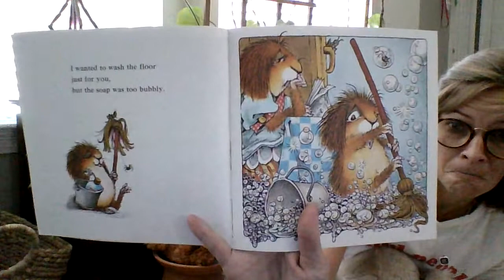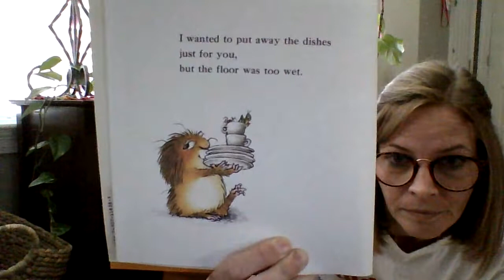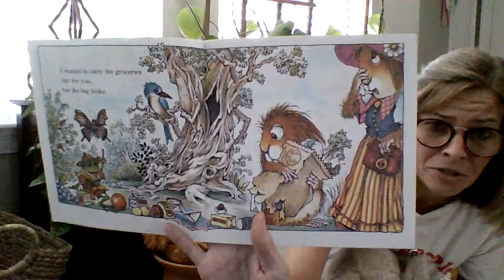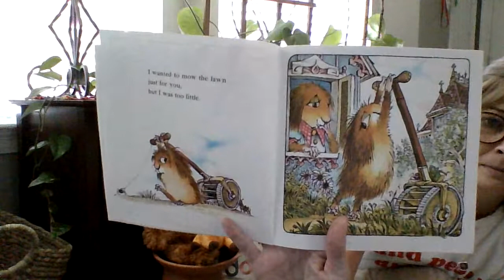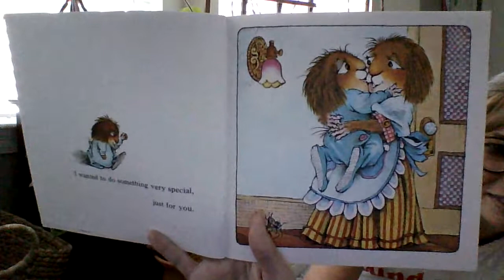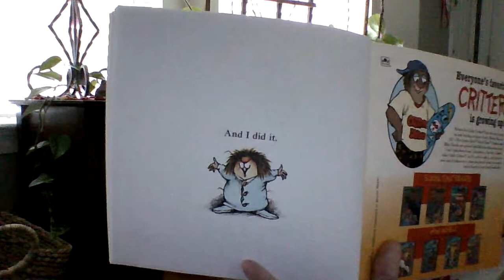Just For You- by Mercer Mayer read aloud by Ms.Martin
Have you ever made mistakes? Well, congratulations! You're normal!
Come pretend to "play school" with me as I read this book about trying new jobs and making LOTS of mistakes to my "class" on a Sunday!

This book was donated and mailed from family in Illinois. Thanks for allowing me to share my love of Little Critter, fam!

Special shout-out to "Kate the Koala!" Panda loves you! :)